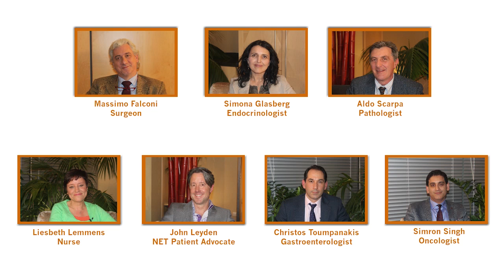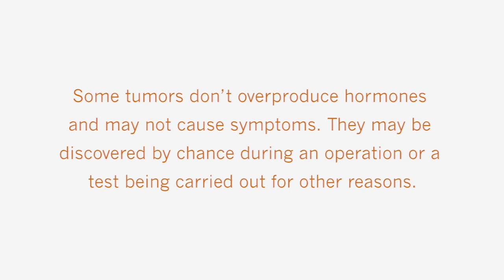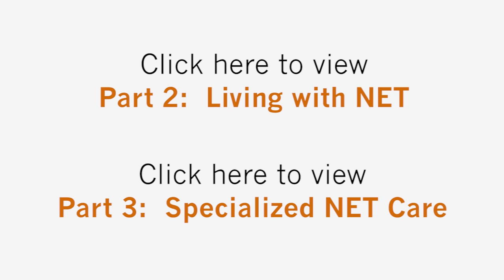Multidisciplinary NET Discussion Video – Part One: Uncovering NET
The management of neuroendocrine tumors (NET), a rare type of cancer, typically involves a team of various specialists. In the first chapter of a three-part video series, an international panel of multidisciplinary experts discusses topics in identifying and diagnosing NET.

For more information about NET, visit TheNETAlliance.com and NETCancerExperience.com or in the US, visit Carcinoid.com